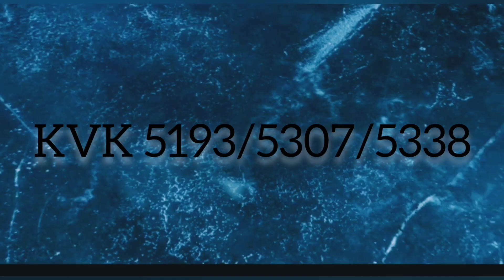KVK 5193 Ne_VECHEN95ツ 5307/5338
карта 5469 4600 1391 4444 сбер